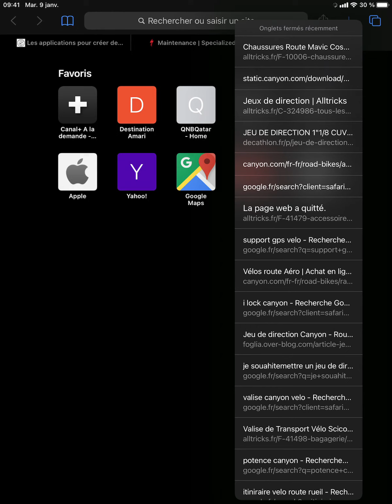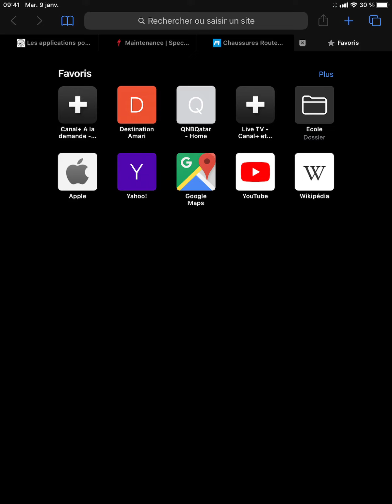Comment retrouver ses onglets fermés sur Safari ?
Retrouver ses onglets fermés sur Safari rapidement et simplement !